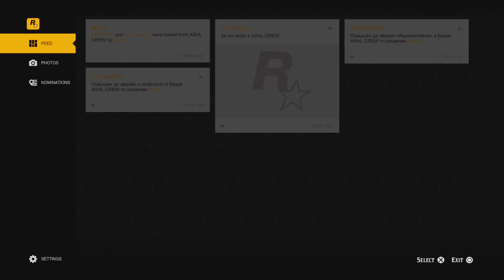Freeaim is Op asf 😭 - RDR2